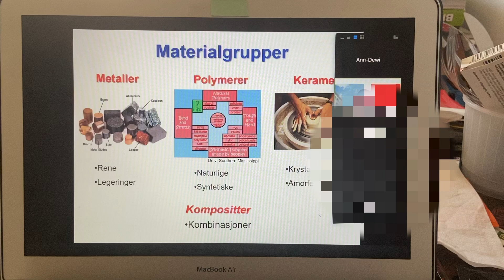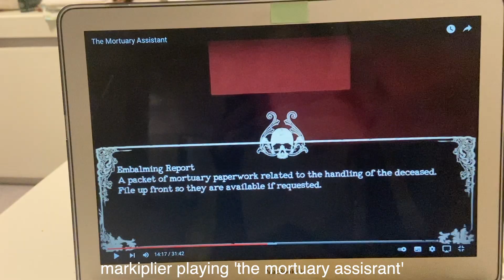my last day in Bergen (for this year, 2021) | vlog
here is the penultimate video that was taken in 2021, I've been busy and not feeling motivated to edit videos lately so yeah:)
join me on getting myself ready to travel back home for Christmas